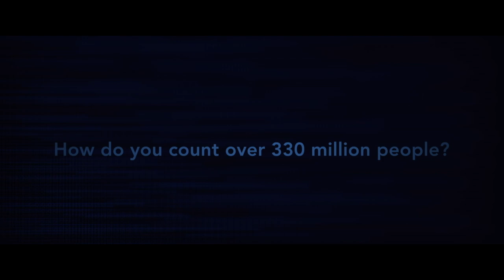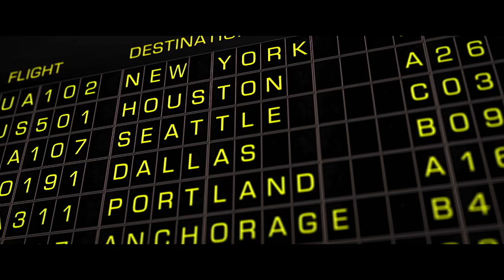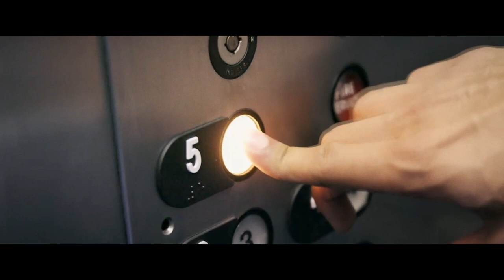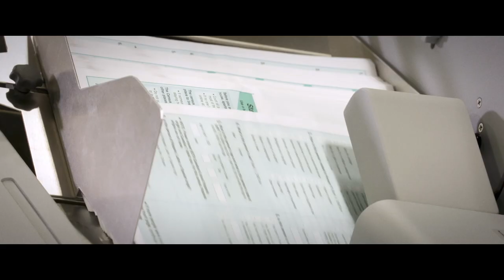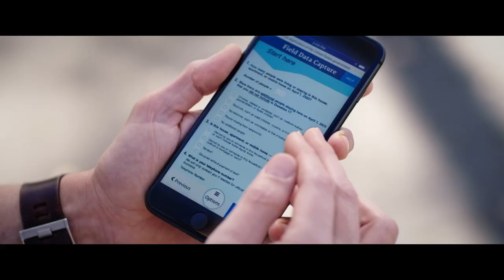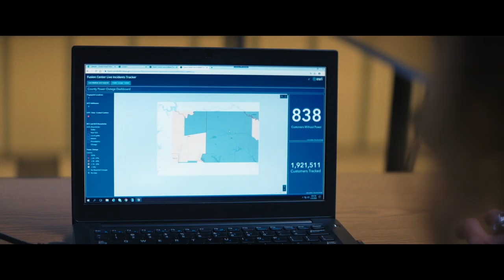Esri on Location: 2020 Census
Population censuses are one of the primary sources of data for implementing policies aimed at inclusive socioeconomic development and environmental sustainability. Learn how the US Census Bureau modernized its entire census process with GIS.